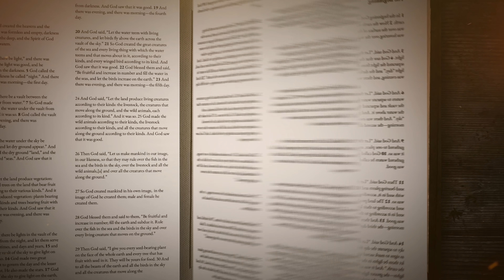We have run off a cliff || Rebecca McLaughlin || Confronting Christianity || RESET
In this episode, Glen speaks to Rebecca McLaughlin, the author of Confronting Christianity: 12 hard questions for the world's largest religion. In this interview she talks about whether the story of Christianity has run out or whether that's a parochial, western view of things.

RESET is a series of conversations exploring the meaning crisis. With the help of cultural analysts and biblical scholars we're going back to the beginning — to Genesis, the West's great origins story — to hear the ancient texts speaking today.

Glen Scrivener is an ordained church minister and filmmaker. In this series he asks questions about conflict, suffering, death, sex, equality, science, and what it means to be human. This is the eleventh interview in the RESET series